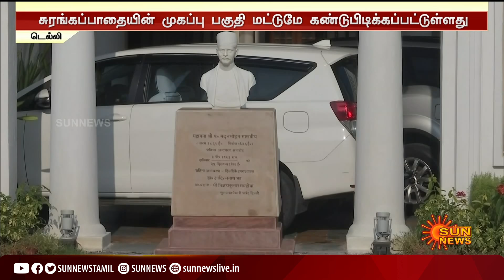டெல்லி சட்டப்பேரவையில் கண்டுபிடிக்கப்பட்டுள்ள ஆங்கிலேயர் காலத்து சுரங்கப்பாதை | Delhi Assembly